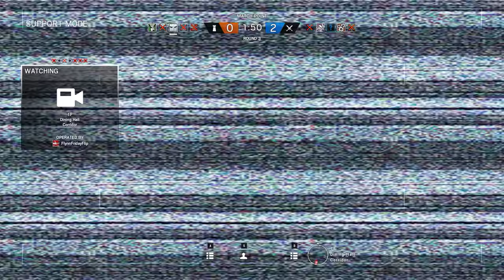Rainbow Six Siege + Part 1436 + Oregon TDM Hostage + White Noise pcgaming crew